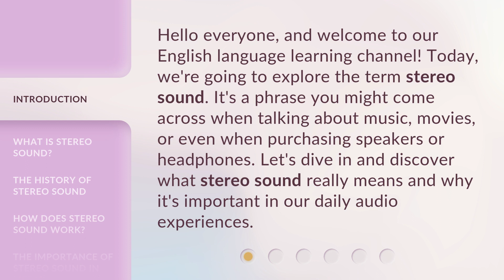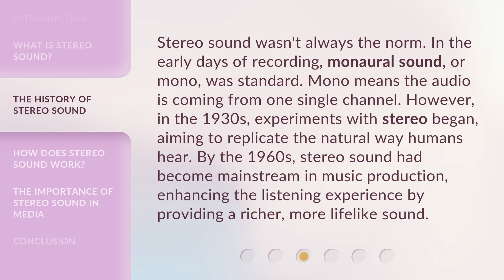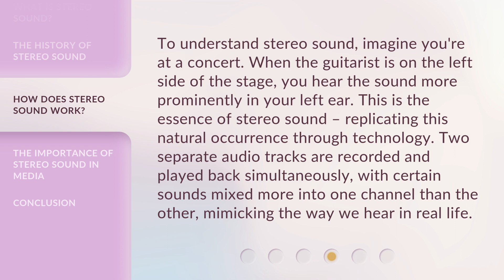Understanding Stereo Sound: An Audio Adventure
Unleashing the Power of Stereo Sound: An Audio Odyssey • Embark on an exhilarating audio odyssey as we delve into the fascinating world of stereo sound. Discover the secrets behind the immersive audio experience that brings music and movies to life. Join us on this captivating adventure as we unravel the mysteries of stereo sound and unlock a whole new dimension of auditory delight.

00:00 • Introduction - Understanding Stereo Sound: An Audio Adventure
00:32 • What is Stereo Sound?
01:00 • The History of Stereo Sound
01:34 • How Does Stereo Sound Work?
02:05 • The Importance of Stereo Sound in Media